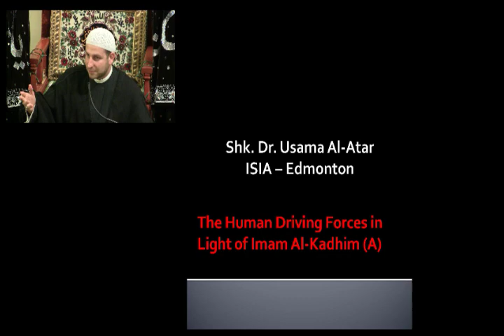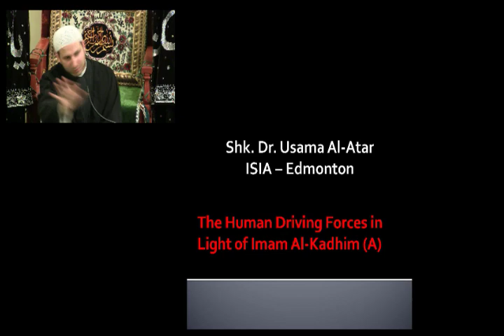Martyrdom of Imam Al Kadhim